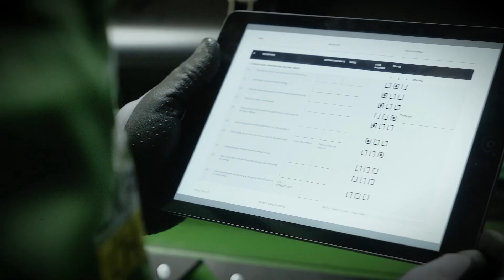John Deere - Expert Check - Cosechadora